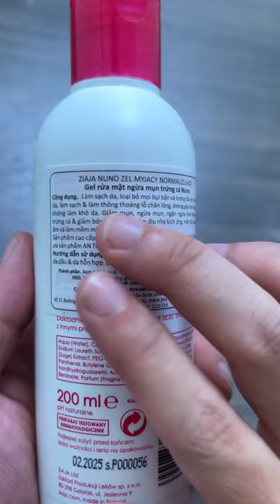Sữa rửa mặt gì mà nam nữ lại đều dùng được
Welcome to the Chemistry YouTube channel!

Here, we will explore the endless fun of this useful and interesting science. Our channel is committed to providing engaging, rich and easy-to-understand content about chemistry for everyone, from beginners to advanced chemistry enthusiasts.

What you can expect from our channel:

1. Experiment Guide: We will conduct unique and safe chemistry experiments. You will learn how to perform simple experiments at home and learn the science behind them.

2. Basic Concepts Explained: We'll explain the basics of chemistry in a clear and easy-to-understand way, helping you build a solid foundation to go further in the industry.

3. Practical applications: Chemistry has many applications in daily life. We'll explore interesting applications of chemistry in medicine, technology, the environment, and more.

4. Conversations with the experts: We will have interviews with leading researchers, teachers and chemistry experts to uncover the latest information and share valuable knowledge.

5. Discussing Scientific Issues: Our channel will provide opportunities for discussions on chemistry-related issues, from issues in the research field to the effects of chemistry on daily life and environment.

6. Answers to your questions: You will have the opportunity to ask questions and we will try to answer all questions related to chemistry in the most detailed and clear way.

Coming to the Chemistry YouTube channel, you will not only better understand the world around you, but also have the opportunity to discover the excitement and wonder of this science. Let's learn and share new knowledge together on our chemical discovery journey!
Source: teacher Nguyen Thanh Trung
Chemistry basics
Organic chemistry
Inorganic chemistry
Biochemistry
Physical chemistry
Chemical reactions
Periodic table
Chemical bonding
Laboratory techniques
Molecular biology
Chemical engineering
Polymer chemistry
Environmental chemistry
Green chemistry
Analytical chemistry
Quantum chemistry
Chemistry experiments
Chemistry tutorials
Chemistry for beginners
Chemistry lectures